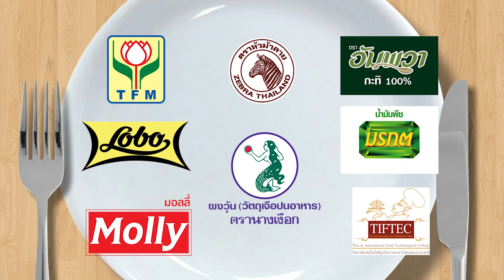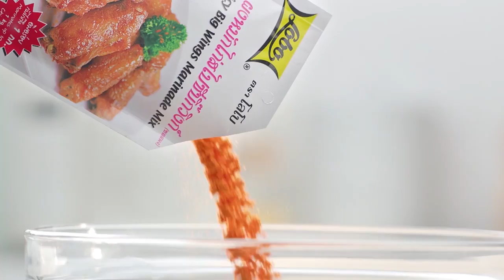'เฟม ชวินโรจน์' หนุ่มหล่อวัยละอ่อน โชว์ทำ เกี๊ยวไข่เจียวกะเพราไก่ l กินได้ก็กิน l EP 114 [ FULL ]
'เฟม ชวินโรจน์' หนุ่มหล่อ วัยละอ่อน ทำ เกี๊ยวไข่เจียวกะเพราไก่ ให้ 'อ.ยิ่งศักดิ์' ชิม งานนี้จะเททิ้งหรือไม่ ห้ามพลาด!!

▲Line @yingsakfood